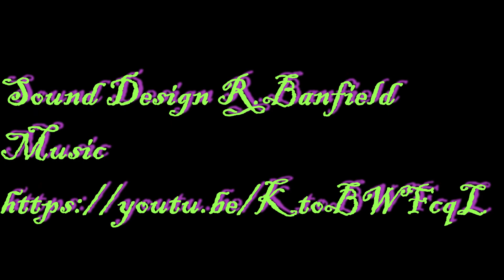TTRC 2018 Jack and Jill stage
Trinidad And Tobago Rally Club start of the rally season